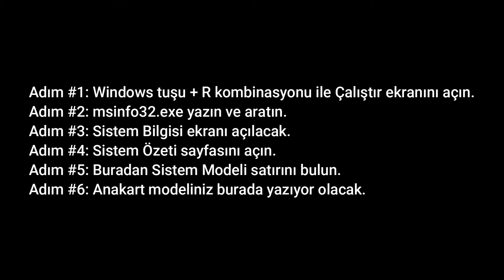Anakartımı Nasıl Öğrenirim ?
Adım #1: Windows tuşu + R kombinasyonu ile Çalıştır ekranını açın.
Adım #2: msinfo32.exe yazın ve aratın.
Adım #3: Sistem Bilgisi ekranı açılacak.
Adım #4: Sistem Özeti sayfasını açın.
Adım #5: Buradan Sistem Modeli satırını bulun.
Adım #6: Anakart modeliniz burada yazıyor olacak.